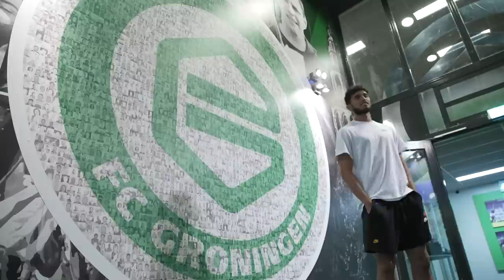Transfer Deadline Day in Groningen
Het Nederlandse transferwindow sloot woensdag 31 augustus, het internationale window een dag later. Tot op de laatste dag werd er zaken gedaan. In de special ‘Transfer deadline day in Groningen’ blikt technisch directeur van FC Groningen Mark-Jan Fledderus terug op een bewogen zomer.